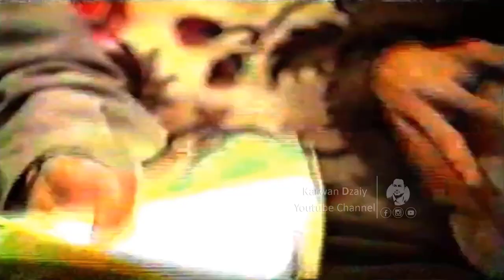Fatah Sawzawari - Ahangi(Qadr Rashid) 1989_Clip | فەتاح سەوزەواری - ئاهەنگی (قادر رەشید)